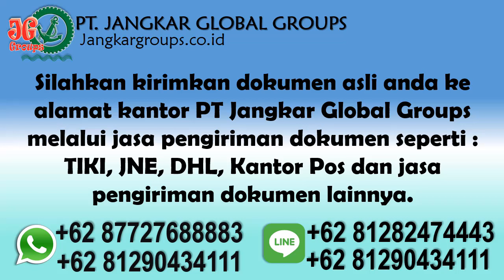Legalisir Akte Kelahiran Anak WNA Vietnam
PT Jangkar Global Groups siap mengurus legalisir notaris, legalisir kemenkumham, legalisir kemenlu, legalisir kedutaan vietnam, pengurusan visa, pengurusan dokumen perkawinan beda negara dan penerjemah tersumpah